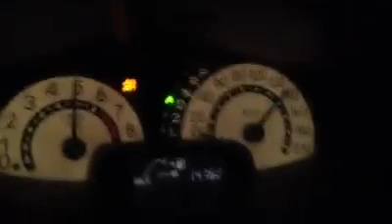Toyota Vios GT Street TUNED BY POND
วีออส ชาวนา กล่องเด็กน้อย 6500 บาท ถนนไม่ค่อยอำนวย ^^
TUNED BY POND